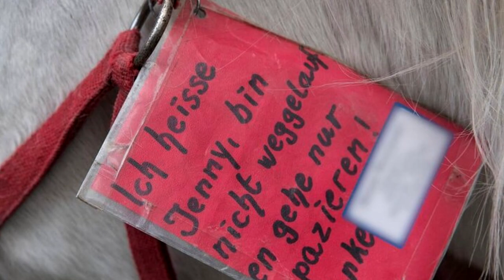Эта история потрясла весь мир! Только посмотрите, что делает эта лошадь!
Каждое утро во Франкфурте-на-Майне на прогулку выходит серая лошадь по имени Дженни.
Она ходит по улицам города совершенно одна. К её уздечке прикреплена записка: "Меня зовут Дженни. Я не убежала, а просто гуляю. Спасибо."